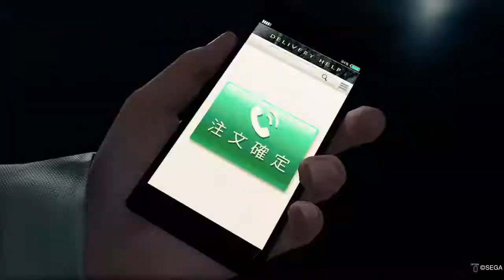Yakuza: Like A Dragon A yakuza story part 64